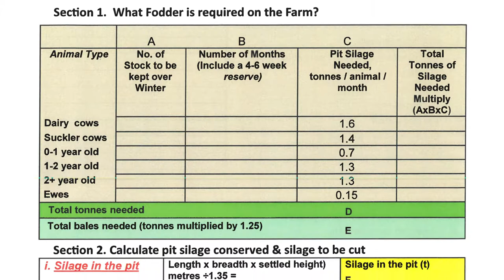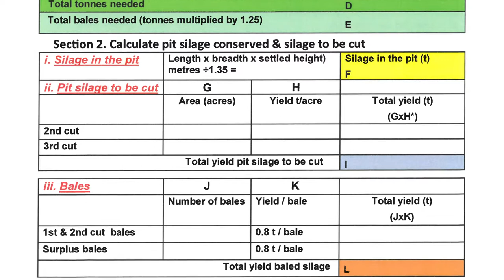Fodder Planning advice from Oisin Coakley, Teagasc advisor.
After a very poor spring and now a summer of drought conditions we spoke to Oisin Coakley about what farmers can do now to help with fodder planning for the winter.